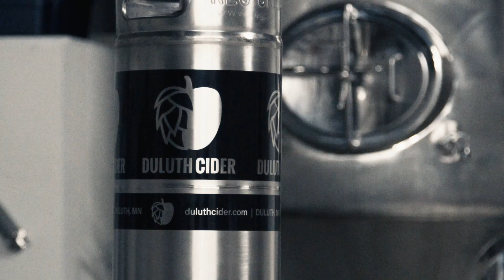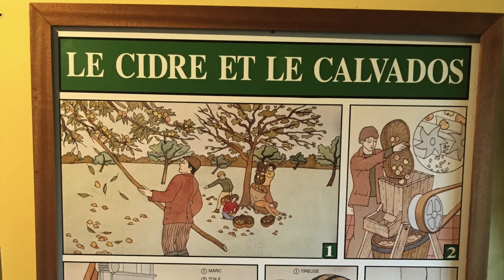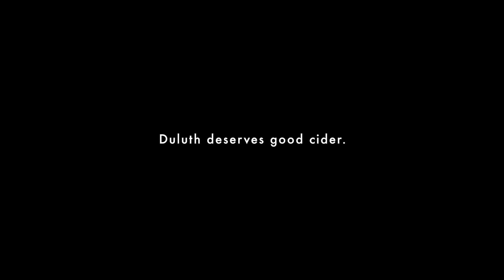Duluth Cider Grand Opening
Join the entire city of Duluth in celebrating the city's first ever batch of local craft cider. The Duluth Cider taproom and production facility Grand Opening will be Wednesday, November 14. Duluth deserves good cider.